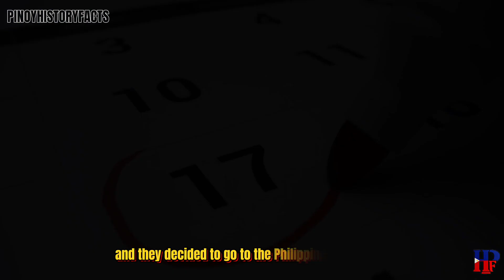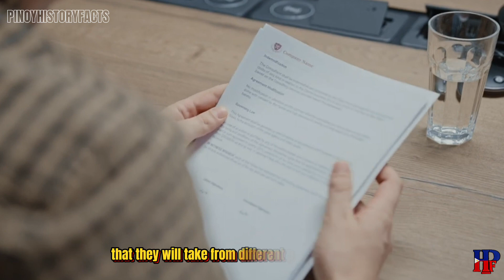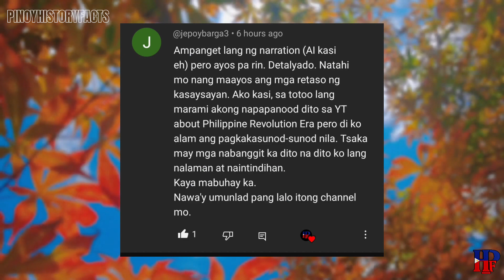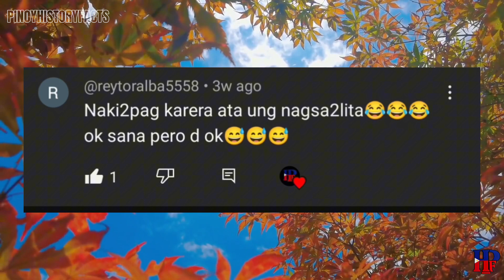Historical rescue of 1,200 Jews By Manuel L. Quezon and his colleagues Going to the Philippines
Hi guys PinoyHistoryFacts here I'm new here on YouTube my channel is all about PHILIPPINE HISTORY 🇵🇭 and Trivia, knowledge for the young ones who didn't know what happened on the past century and decade's ago . Even students for their projects and projects and presentations for your school.

For today's video it's all about the historical rescue of 1,200 jews by Manuel L. Quezon from Nazi's final solution and their journey going to the Philippines and the people who help them and the monument symbolize the friendships of Philippines and Israel when they need help back in the days. Hope you like it and enjoy watching guys. This video edited my self a 9 days journey and struggles to spreed a knowledge about what happen way back Hitler's final solution about jews.

I hope you like what I am doing to spread some knowledge about history. Spread the news and don't forget to like 👍and subscribe button and click the notification bell button for you to notify my latest history uploads thank you and God bless you all 🙏